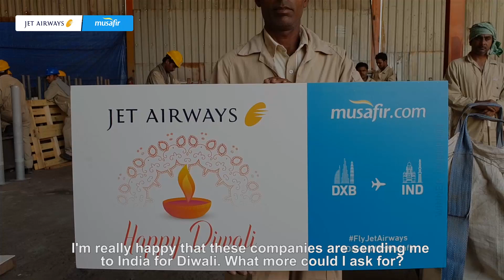This Diwali, celebrate the joy of giving | Musafir x Jet Airways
This Diwali, we partnered with Jet Airways to send two labourers to India so that they can spend the festival of lights with the people that brighten up their lives. Take a look!

Whether you're looking for flights, visas, hotels or holidays, Musafir.com is your one-stop shop for all things travel.